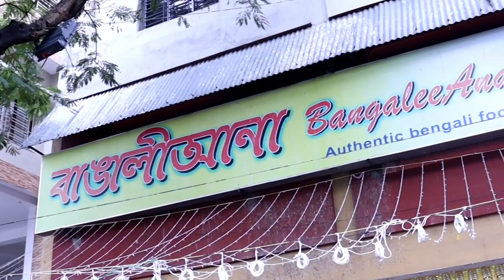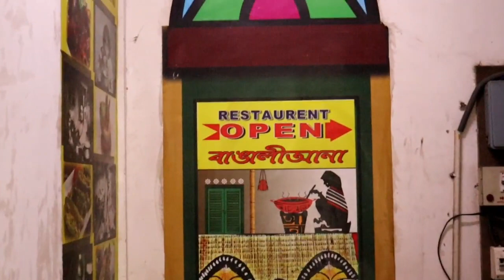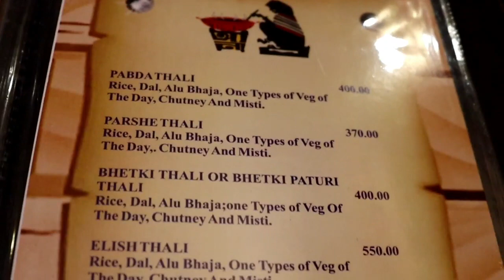Bangalee Ana Special Thali In Kolkata 🔥| Bangalee Ana Restaurant Garia |Cheapest Thali in kolkata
Bangalee Ana Special Thali In Kolkata | বাঙালিআনা Restaurant  Garia🔥😱

Today we Went to visit a authentic Bengali Restaurant, where only Bengali Food is available. You may have heard The name before, Yes It's Bangalee Ana or বাঙালি আনা Authentic Bengali Food Restaurant. The Interior of the Restaurant is very nice..Here is a Wonderful view of Rural Bengal
We Ate" Bangalee Ana" ( Non Veg ) Thali & It Cost 350 rupees+ Gst..
Many types of Bengali Recipes In this Bangalee Ana Non veg Thali, which is enough for us..
Each Recipes tested very good in Bangalee Ana (Non veg)Thali

We ordered : Chicken Thali - 350/-

Geo Location : Bangalee Ana Restaurant
Address :Patuli, Garia , Baishnab Ghata

Your Queries..

bangalee Ana restaurant
bangalee Ana thali
Best Thali in kolkata
Cheapest Thali in kolkata
Bangalee Ana Garia
Best Bengali Thali
cheapest Bengali Thali
unlimited Bengali Thali
chicken Thali
cheapest Buffet in kolkata
Lunch buffet
best thali  restaurant in Kolkata
best cheapest thali in kolkata
BT Bangla Vlog
Bangalee Ana restaurant menu card
Bangalee Ana restaurant address
Bangalee Ana restaurant After Lockdown
kolkata food Vlog
bangla Vlog

If you Guys Like this Video then

Song
Snake on the Beach
Artist
Nico Staf
Album